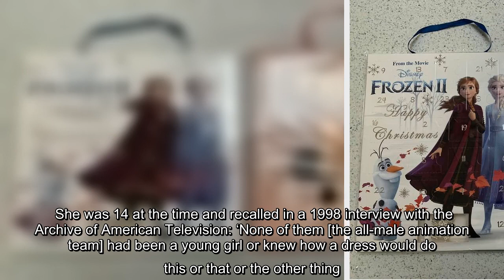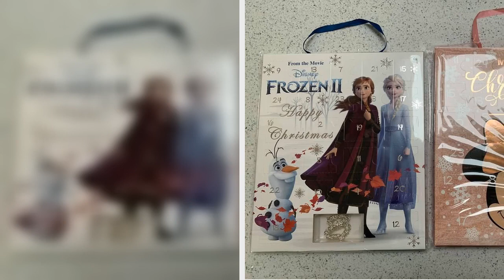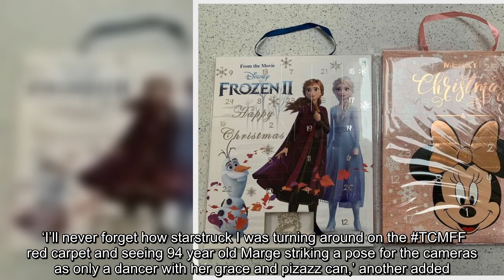Disney’s Snow White model and Emmy-winning dancer Marge Champion dies aged 101